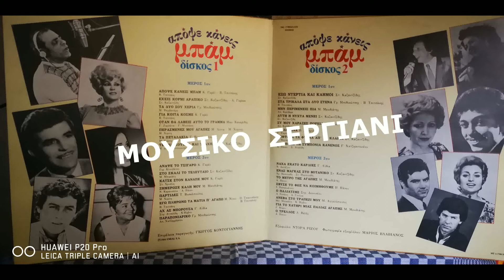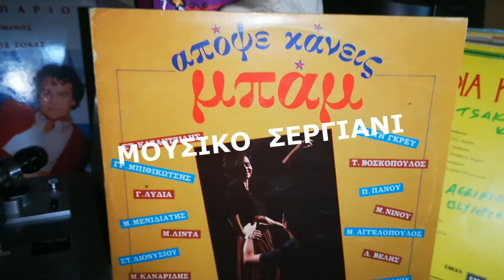ΚΑΙΤΗ ΓΚΡΕΥ - ΓΙΑ ΚΟΙΤΑ ΚΟΣΜΕ - 33 RPM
ORIGINAL  ΒΙΝΥΛΙΟ